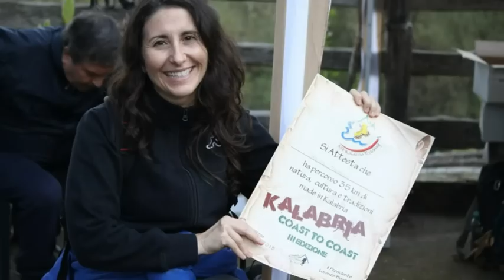Coast to Coast 2015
Video della terza edizione del Coast to Coast.. Uno degli eventi escursionistici più suggestivi e seguiti in tutto il sud

Riprese Video e Montaggio - Iaria Bruno